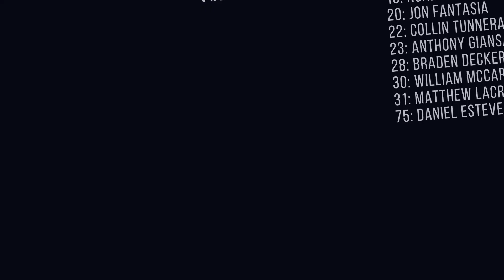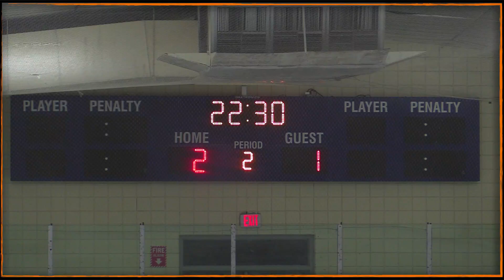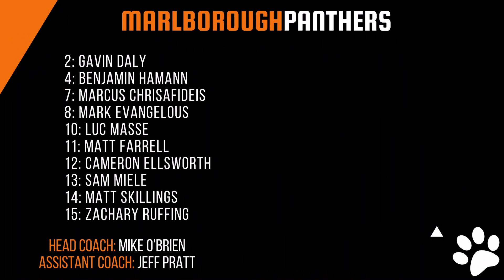MHS vs. Westborough | LIVE Varsity Hockey | February 10th at 6:30pm